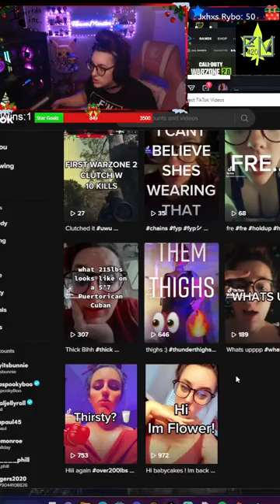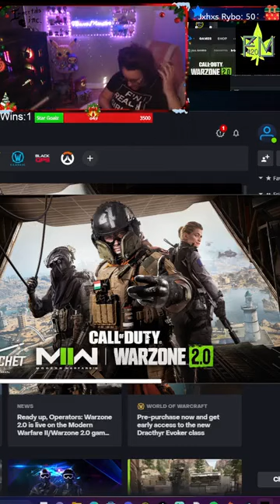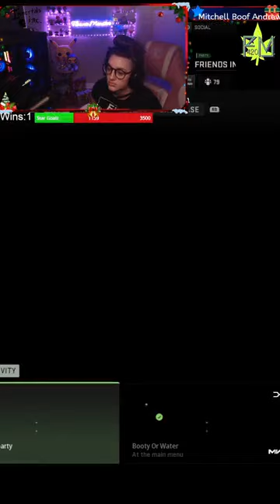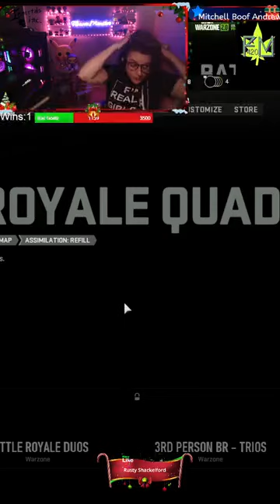Sent you a message -)